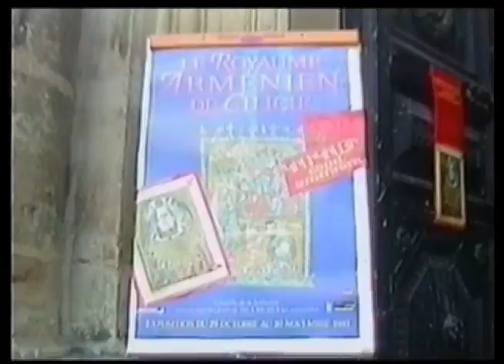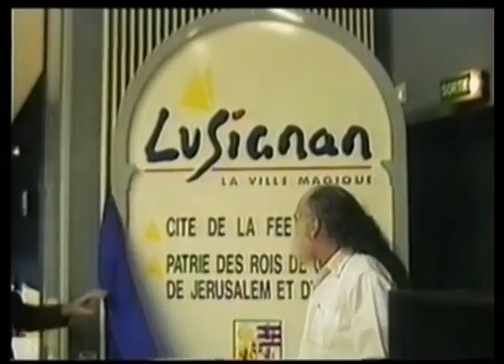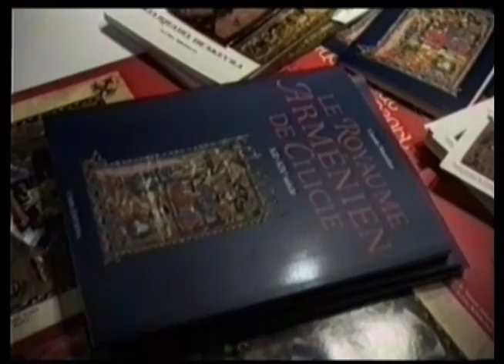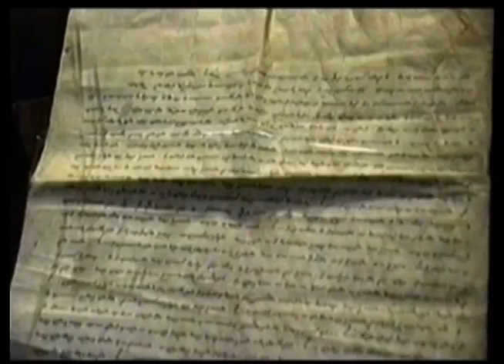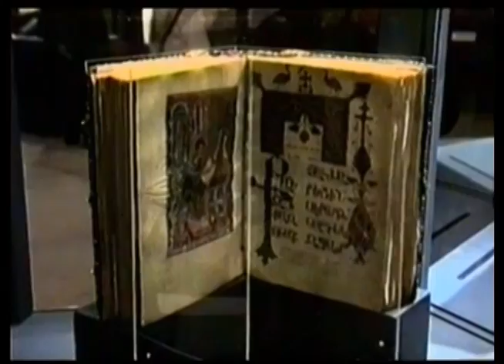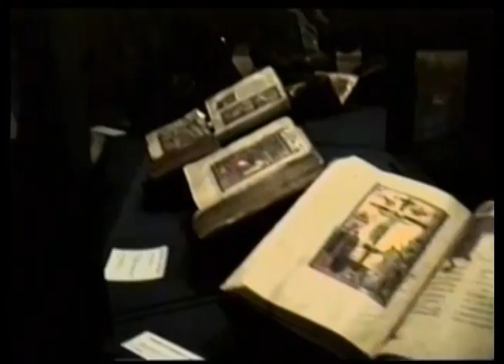Armenian Cilicia, France Part 1 director Levon Mkrtchyan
режиссер Левон Мкртчян, կինոռեժիսոր Լևոն Մկրտչյան